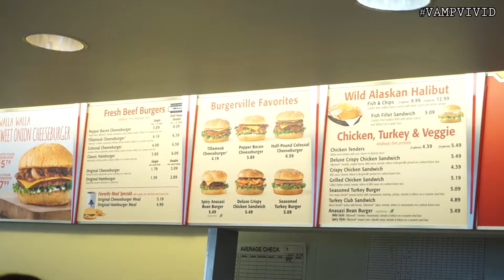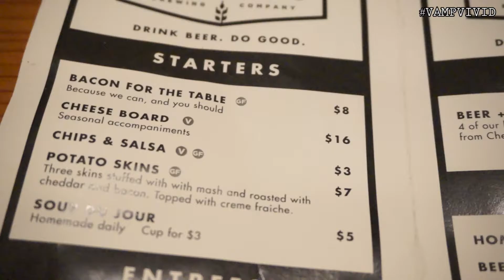07222015 - Voodoo Donuts at last! | Vlog #579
Vlog Cameras I use:
1 | Sony NEX-3N with Kit Lens
2 | Canon EOS Rebel T2i with 50mm f/1.8
3 | Samsung Galaxy Note 3
Video editing programs I used:
F - A - Q
1. What year were you born in?
- 1988

2. Where do you live?

3. What's your race?
- South Korean